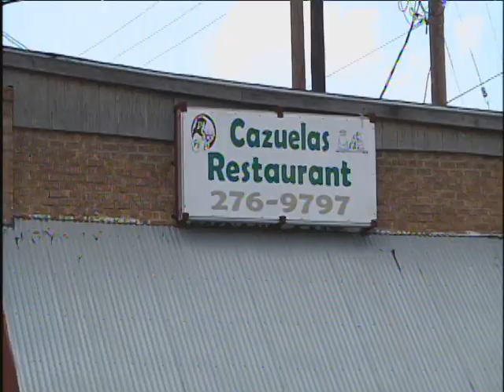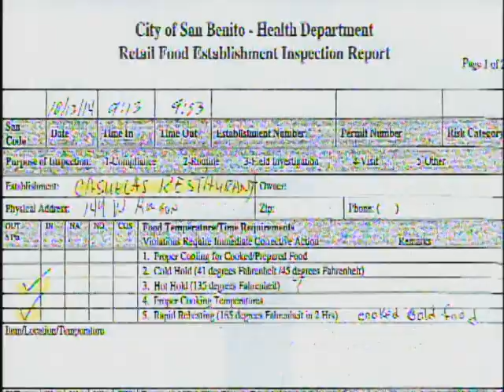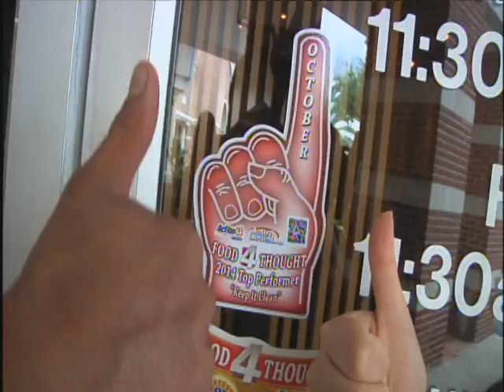Photographic Proof on Food 4 Thought